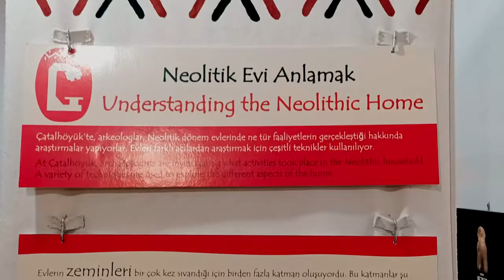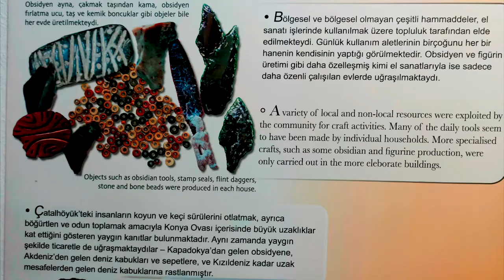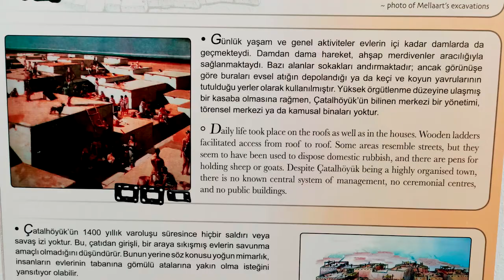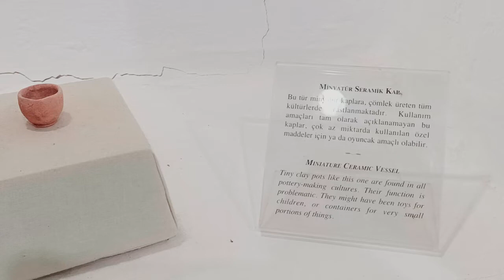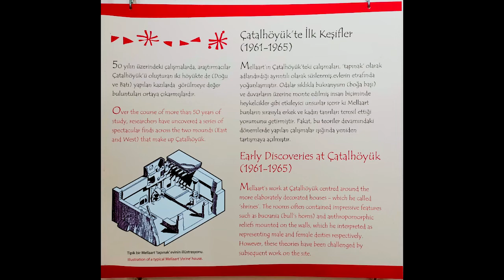Konya Çatalhöyük Ziyaretçi Merkezi - Dr. Murat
Çatalhöyük Ziyaretçi Merkezinden bahsetmeden önce Çatalhöyük'ten ve onun öneminden söz etmek gerekir. Çünkü toprak bir tepecik görüntüsü veren bu alan, insanlığın ayağa kalktığı nadir noktalardan birisidir.

Konya’nın Çumra İlçesi’nin 10 kilometre doğusunda yer alan Çatalhöyük, tarih öncesi yerleşik düzene geçen, toplayıcılık ve avcılıktan kurtularak, ekip biçen ve üreten arkeolojik yerleşmelerin ilki ve en önemlisidir. Çatalhöyük, 9500 yıllık geçmişi olan ve yaklaşık 8000 insanı barındırmış geniş bir neolitik “kasaba”dır. Sokakları olmayan bu büyük kasabada insanlar damlarda dolaşıyor, evlerine damlarda bulunan açıklıklardan giriyorlardı.

İşte bu alanı daha iyi anlayabilmek için bir ziyaretçi merkezi oluşturulmuş ve burada belirli bir sıra ile devam eden bilgilendirme panoları ile ziyaretçilere onların anlayabileceği şekilde bilgi verilmektedir. Bilgilendirme merkezi içinde bulunan ve Çatalhöyük'te yapılan kazılarda çıkarılan bazı küçük eserler de bu insanların binlerce yıl önce neler yaptıkları, nasıl beslendikleri ve hayatları hakkında fikir sahibi olmamızı sağlamaktadırlar.

Bu insanlar binlerce yıl öncesinden günümüze kadar gelebilen evlerinin içindeki duvar resimleri, kabartma ve heykellerden anlaşıldığı üzere harika sanat ürünleri meydana getiriyorlardı. Çatalhöyük’te bulunan sanat eserleri, Küçük Asya insanının şehirde yaşamaya başladığı ilk dönemlere ışık tutmaktadır. Bu eserlerin modern yollarla çizlmiş replikaları da ziyaretçi merkezinde görülebilir. Bu alandan çıkarılan diğer önemli eserler ise Ankara, Konya ve Antalya müzelerinde sergilenmektedir.